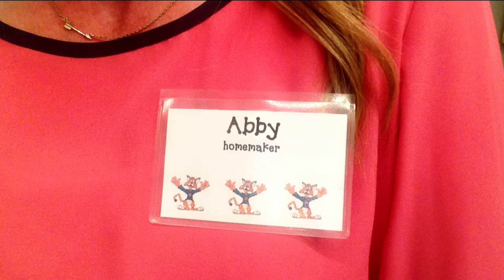家族の宣言の擁護者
ボニー・L・オスカーソン - 大胆に立ち上がり，結婚や親の務め，家庭を擁護することによって神の王国を築く手助けをしましょう。